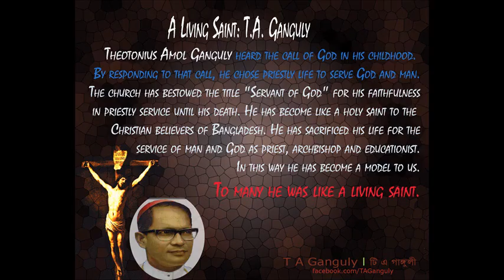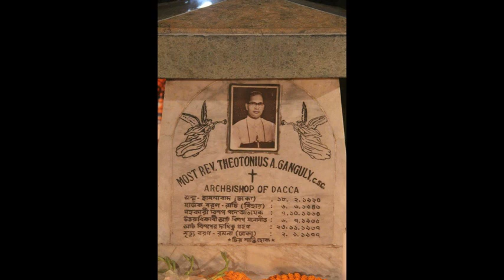Photo Documentary on The Servant of God T A Ganguly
He is a Living Saint of Bangladesh Christian Community. Now his Canonization process is going on.